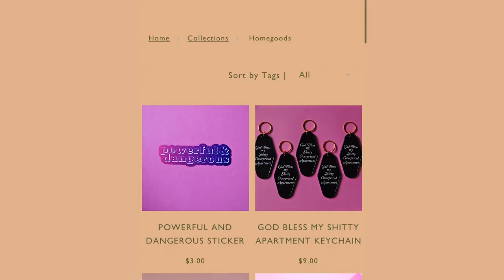30 Taught Me to Stop Waiting for Life to Happen | Reflections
I'm not even sure if I have an accurate assessment of what being 30 feels like since I spent the entire year mostly isolated indoors. But I know this is my real experience. My 20s were like a rollercoaster and I did not know how to get off the ride or if that was even possible. My 30th year blessed me with presence, awareness, clarity in where I am headed, and the opportunity to align my values with my work to build a better foundation for my future. We don't have to have everything figured out. Life would be so boring if we knew all the answers. Every day is a chance to learn something and grow so we can slowly become the person we always wanted to be.

+ GEAR +
Canon EOS M50 Mark II
VHS Sony TRV68
ClearClick Digital
Ulanzi Osmo Pocket Anamorphic Lens + Upgraded Wide Angle Lens Kit
Camera Tripod/Stabilizer
SanDisk Extreme PRO
Dolica Tripod
MicroCamera Tripod/Stabilizer